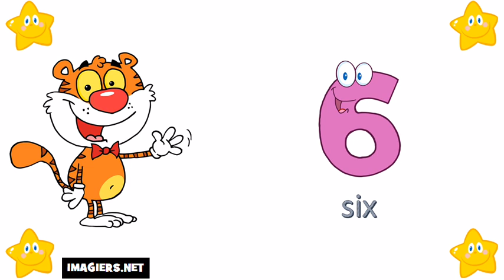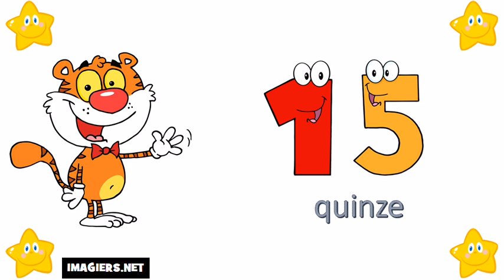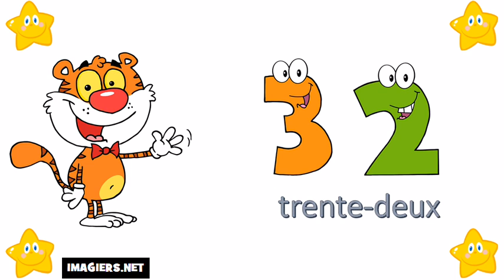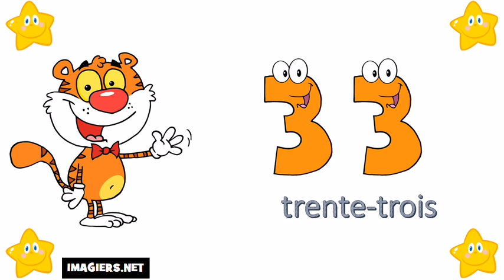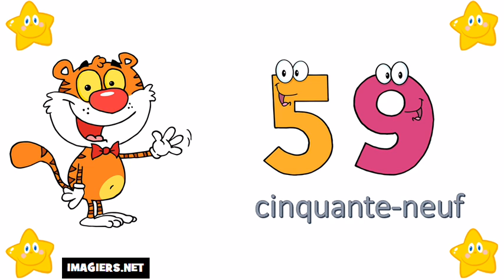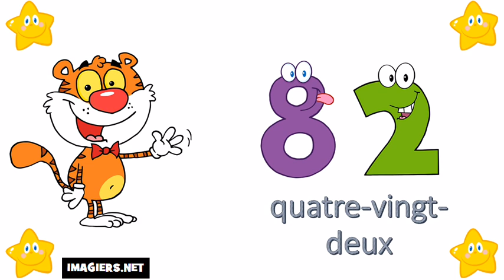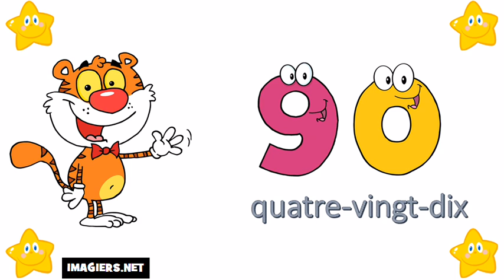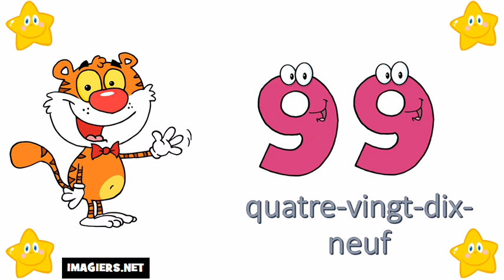Francouzská čísla = od 0 do 100